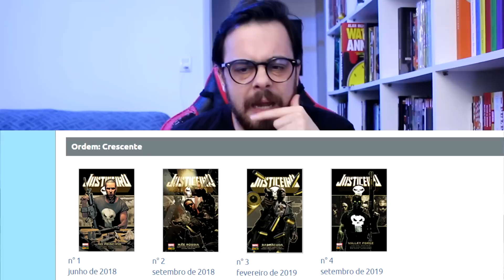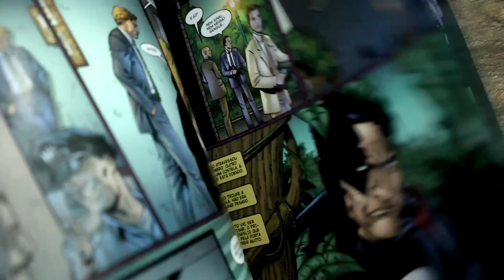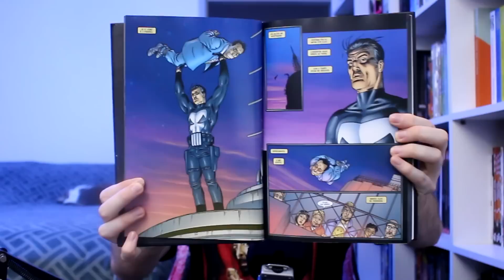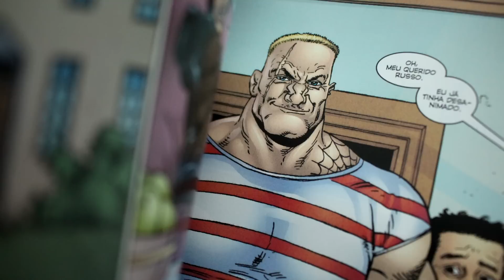JUSTICEIRO POR GARTH ENNIS, NOVA COLEÇÃO VS MARVEL DELUXE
📌📌Justiceiro Por Garth Ennis - Volume 1

Justiceiro MAX (Coleção Marvel Deluxe)
📌No Princípio (27%)
📌Mãe Rússia (29%)
📌Valley Forge

SINOPSE OFICIAL
Os aclamados criadores Garth Ennis e Steve Dillon (de Preacher) revigoram um dos personagens mais populares da Marvel, tornando-o um exército de um homem pronto para eliminar qualquer um em seu caminho. E Frank Castle começa com Ma Gnucci e toda a sua família criminosa! E a guerra de Frank contra o crime continua quando ele define como alvo o general Kreigkopf, e tem uma parceria pra lá de única com o Homem-Aranha! Além disso, na primeira história do Justiceiro de Ennis, veja como Frank Castle libera sua fúria contra todo o Universo Marvel!